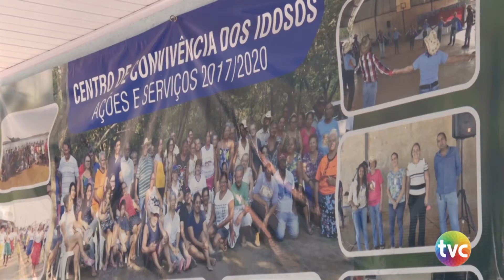Um pouco do trabalho no centro de convivência da melhor idade.